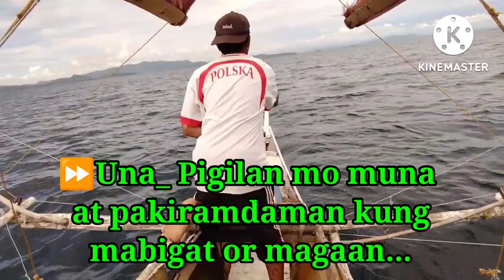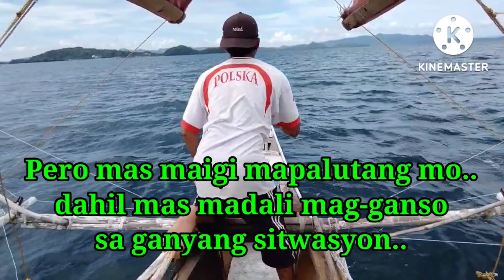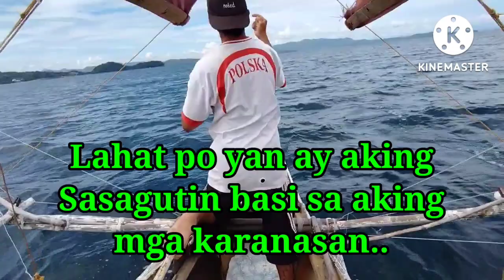Tips na kailangan gawin at Tandaan sa Larangan ng Trolling(subid)- Capizhers#142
tips sa pagsusubid mga gagawin para mapaakyat ang malalaking isda